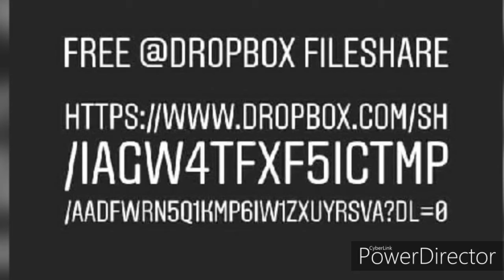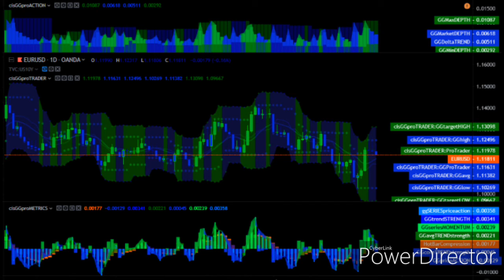Excerpt from NEW BOOK proTRADING + TradingViewTOOLKIT TradingView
Personal Installation of TradingViewTOOLKIT AVAILABLE NOW in Orlando Florida ONLY $365 + FREE $400 TRADE ANALYSIS to get started!!!
The BEST IN WORLD TRADING METHOD +++ #1 INDICATOR TRADING SOLUTIONS from cisTRADING